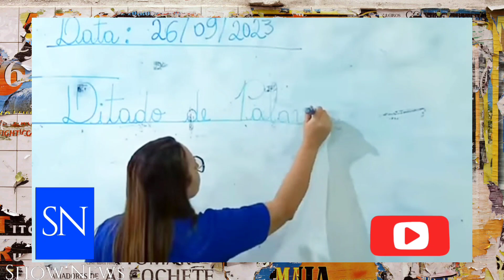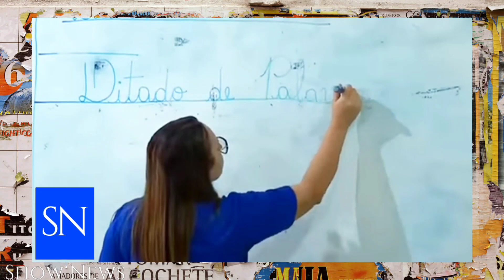🔵😱C4s0 S0phia: Dir3tora é Pr0fessor4 De Ana s0phia quebra Silêncio e Resolv3 R3vel4r Tud0 Cas4 Caiu